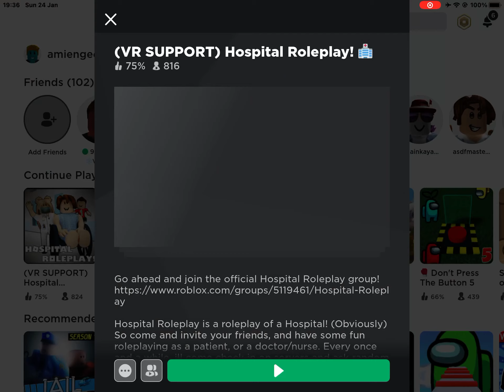I am A dad Roblox